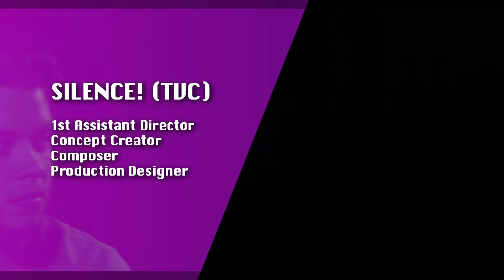WILLIAM BLANDINO SHOWREEL 2017